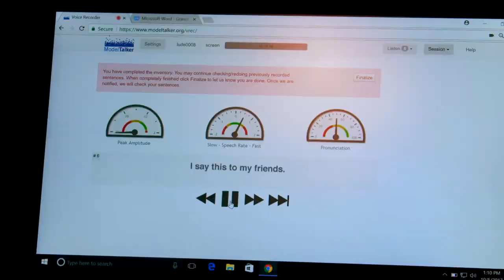A Minnesota program is giving a voice to those stricken with ALS: LiveBIG 2017-18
ALS often robs its victims of their ability to speak. At the University of Minnesota, speech and language pathologists are recording patients’ own voices in order to create synthesized speaking tools that are as true to life as possible, giving them the confidence to converse.